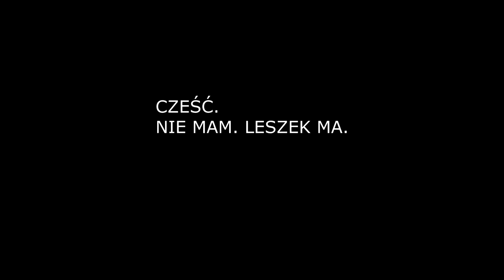F-JAK FUCHA w inwersyjny dzień